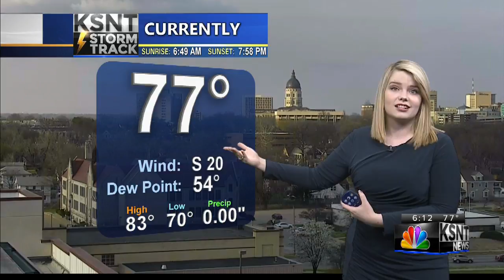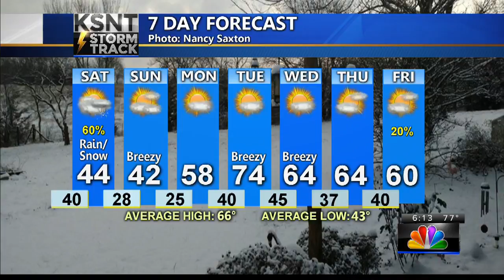Friday PM KSNT Weather Update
Tracking the return of cold temperatures and snow chances.